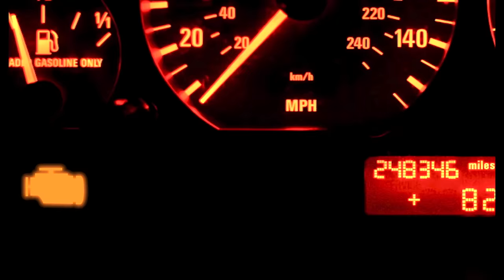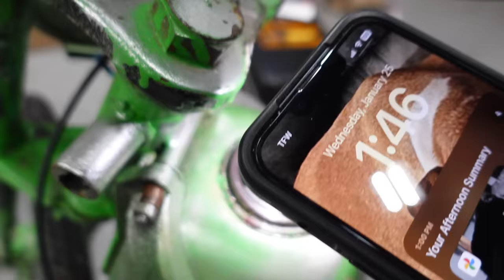TRASH to TREASURE? MECHANICALLY fixing my vintage SEARS MOPED!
Amazon Shop

I'm just a guy in Kansas playing around in his garage. Come along in my adventures riding, racing, modifying and repairing my small fleet of unusual misfits.